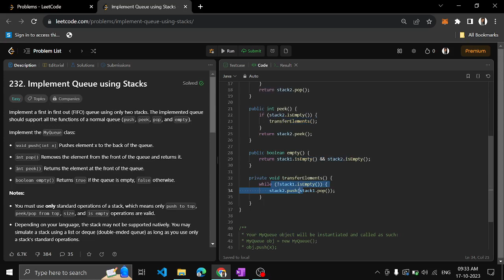LeetCode 232 : Implement Queue using Stacks || EASY || C++ || JAVA || Detailed Solution